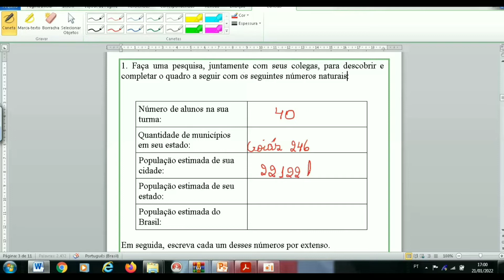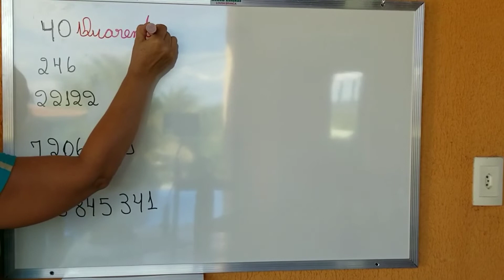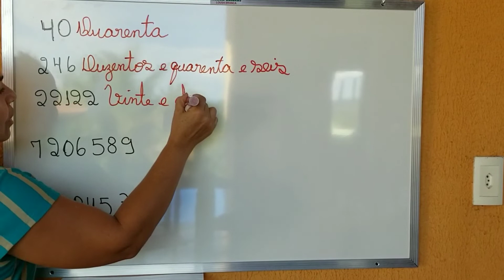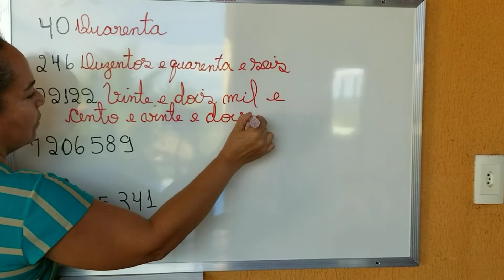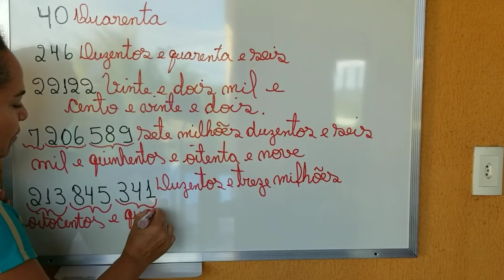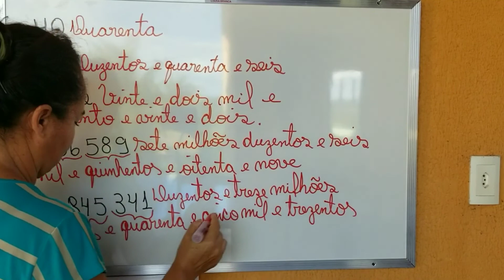Faça uma pesquisa, juntamente com seus colegas, para descobrir e completar o quadro a seguir com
Nesse vídeo vamos aprender a aplicar números inteiros em situações do cotidiano. Por exemplo determinar o número de alunos de sua turma,